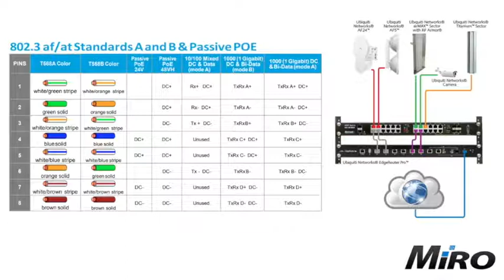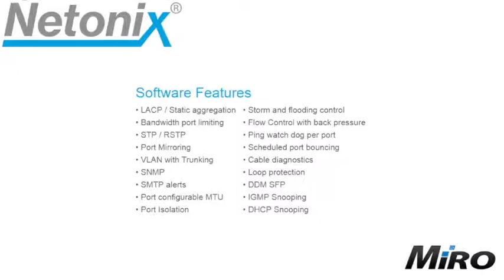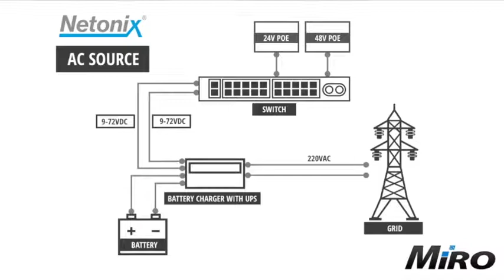Netonix DC Powered WISP Switches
The Netonix® DC Powered WISP Switch™ product line was designed specifically for the WISP industry with a rugged chassis and extended operating temperature range. It features a simple yet powerful user interface providing the software features WISPs need in a switch.